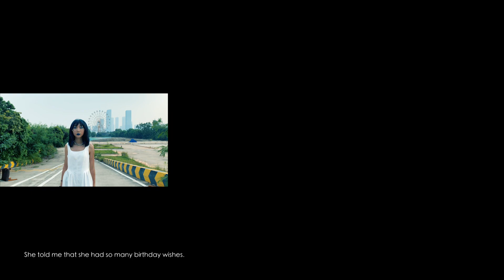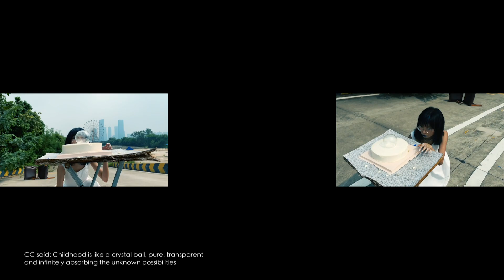Birthday Blues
I found that in recent years, whenever my birthday is approaching, I feel anxious, especially on the day of my birthday, I am dissatisfied with many things that happened that day, and I am very disappointed with the birthday. I call this phenomenon "birthday depression". I checked online information and interviewed friends around me, and found that some of them also had similar symptoms to me.
According to the survey, I concluded that the two most important factors that affect the psychological changes in viewing birthdays are expectations and age. As for birthday, people’s expectations do not match their age, leading to inaccurate self-cognition, which leads to birthday depression.
I want to express my thoughts through a plan of behavioral experimental images. The candles, flowers, and glass balls represent "expectations". As we grow older, "expectations" become more and more unsatisfied, eventually leads to the destruction of "expectations". Leaving the "expectation" wrecked cake symbolizes birthday depression. Swallow this cake, swallow the joys and sorrows of life. Birthday is the beginning, and the future is long.
The video is divided into five acts, the first is the opening remarks, the first act is about friends, the second act is about age, the third act is about childhood, the fourth act is about wishing, and the fifth act is about devouring. The protagonist of the film is CC, and she is a birthday depression patient like me.
The preparatory shooting and production of props took about half a month, including experimental shooting. The official shooting is divided into three days. The shooting location was selected in "Shenzhen 1979", which is an abandoned playground. Three scenes from "Shenzhen 1979" appeared in the video.

Installation concept：
Birthday cakes are sweet, eating "expectation" wreckage cakes is painful. The object image represents "expectation" is combined with the technique of "destruction", and the three installation works are all made in the process of real behavioral experimental images. In this way, tell all the birthday depression patients to find and face their own problems, and let everyone know that the increase in age is not the only cause of birthday depression, but the large difference between the expected value of birthday and age In the future, patients with birthday depression should correctly understand their own age, lower their expectations for birthdays, actively face the psychological changes on and around the birthday, adjust in time, and have a worry-free birthday.